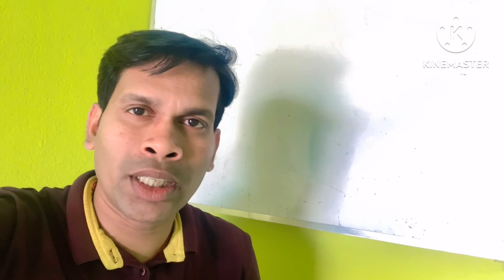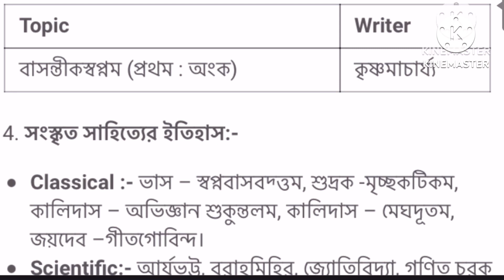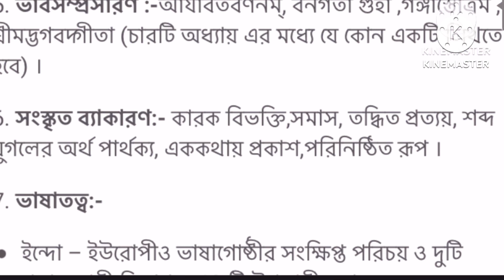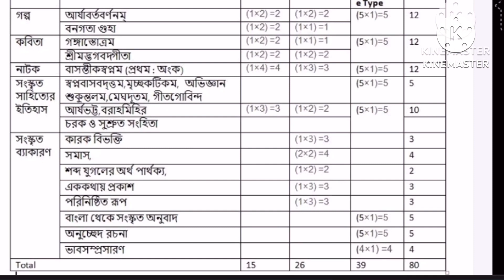উচ্চমাধ্যমিক দ্বাদশ শ্রেনীর সংস্কৃত সিলেবাস ও নাম্বার চ্যাট✅Sanskrit Slybus and number patterns 2025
Sanskrit number pattern
Sanskrit slybus
Sanskrit slybus and number pattern 2025
hs proficiency exam
ssc hs level exam
exams for hs students
hs proficiency test
hs result seba 2022
hs seba result 2022
specialized hs exam
hs placement test
hs exam home centre
hs exam english
hs test exam
uccha madhyamik bangla
ssc hs level
hs exam result
hs exam
samrat exclusive hs
hs suggestion
samrat exclusive class 12 bengali
sanskrit added to google translate
amrita sanskrit
malayalam sanskrit translation
sanskrit a
basic sanskrit book
read in sanskrit
now in sanskrit
classical sanskrit
google sanskrit
education in sanskrit
class 2 sanskrit
home in sanskrit
bengali to sanskrit
sanskrit lessons
om in sanskrit
sanskrit course
panini sanskrit
1 to 10 in sanskrit
learn sanskrit online
google translate sanskrit to hindi
introduction in sanskrit
online sanskrit classes
sanskrit course online
in sanskrit
meaning of sanskrit word
sanskrit bhasha
sanskrit classes
sanskrit language
letters in sanskrit
sanskrit alphabet
learn sanskrit
sanskrit language translator
sanskrit dictionary
english to sanskrit
sanskrit
hs exam 2024
hs proficiency exam
hs proficiency test
specialized hs exam
hs placement test
hs exam english
hs test exam
uccha madhyamik bangla
ssc hs level
hs exam result
hs exam
samrat exclusive hs
hs suggestion
amrita sanskrit
malayalam sanskrit translation
sanskrit a
basic sanskrit book
read in sanskrit
now in sanskrit
classical sanskrit
google sanskrit
education in sanskrit
class 2 sanskrit
home in sanskrit
bengali to sanskrit
sanskrit lessons
om in sanskrit
sanskrit course
panini sanskrit
1 to 10 in sanskrit
learn sanskrit online
introduction in sanskrit
online sanskrit classes
sanskrit course online
in sanskrit
sanskrit bhasha
sanskrit classes
sanskrit language
letters in sanskrit
sanskrit alphabet
learn sanskrit
sanskrit language translator
sanskrit dictionary
english to sanskrit
sanskrit